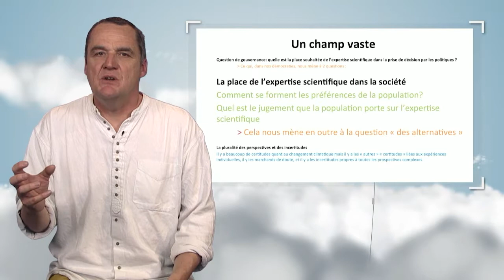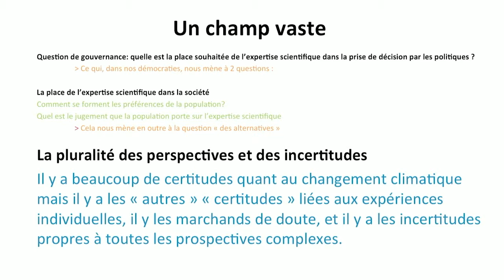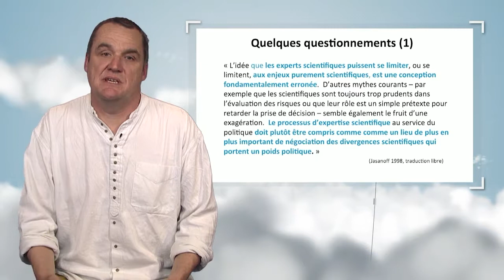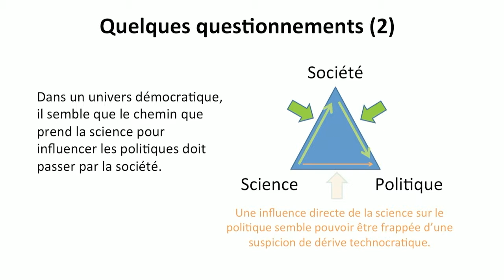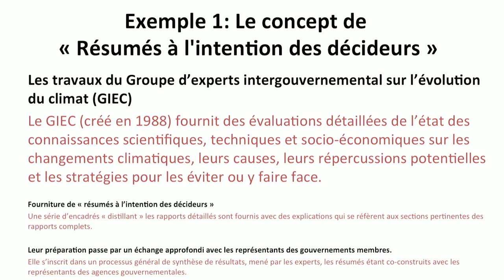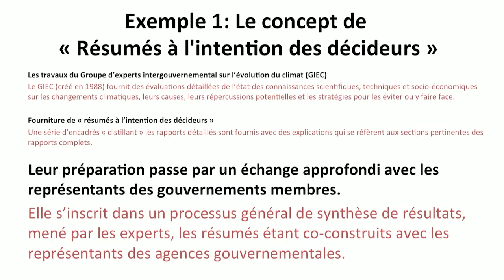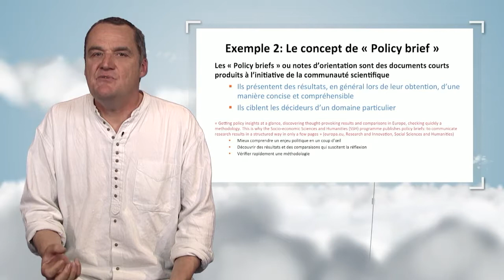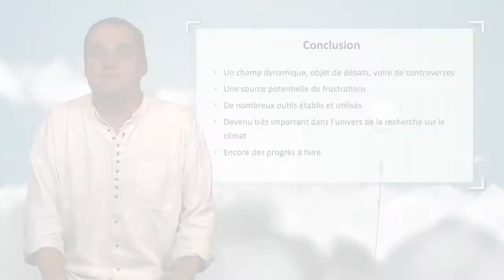Interfaz entre el conocimiento científico y el mundo de las decisiones